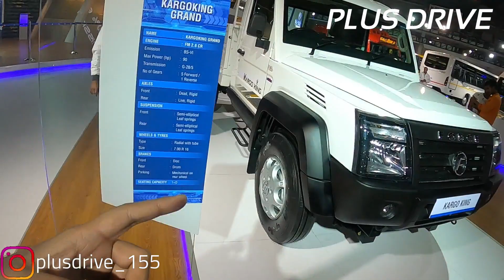New 2020 Force Kargo King Walkaround Review/Best in Segment Pickup Truck ? Exterior/Interior